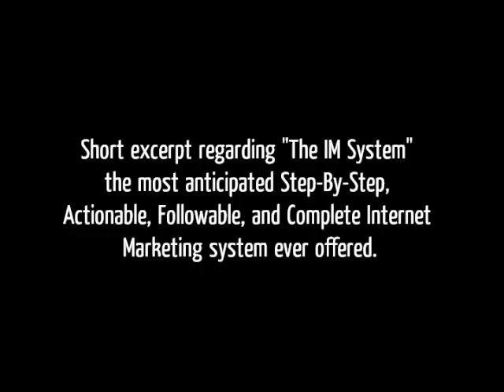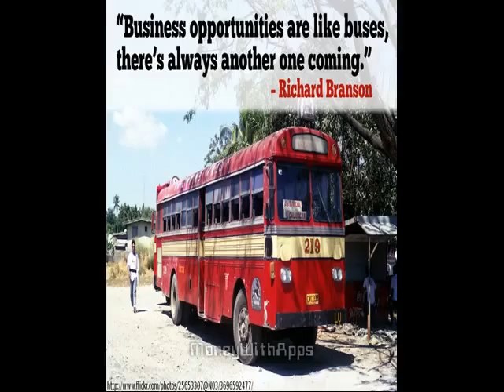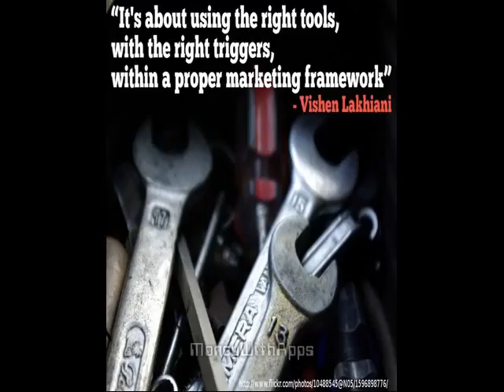The IM system review strategies for the entrepreneurially challenged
The IM System

The IM System is the most Step-By-Step, Actionable, Followable, and Complete Internet Marketing system ever offered.

FREE WEB SESSION... Why Now is the Best Time in HISTORY to be an Entrepreneur...and How YOU Can Take Advantage of it!

Bring Home The Bacon With One of the Most Anticipated Launches of 2014

The Most FOLLOWABLE, ACTIONABLE, AND COMPLETE IM System Ever Offered!

21
Cracking The The IM System Code
Cracking The The IM System Secret
Give Me 10 Minutes, I'll Give You The Truth About The IM System
The IM System Secrets Revealed
The IM System Secrets
Omg! The Best The IM System Ever!
Secrets Your Parents Never Told You About The IM System
The Hidden Mystery Behind The IM System
The The IM System Mystery
The Mayans' Lost Guide To The IM System
The Secret Behind The IM System
The Secret Guide To The IM System
The Secret History Of The IM System
The Secret Life Of The IM System

The Secret Of The IM System
The Truth About The IM System In 3 Little Words
The UltIMate Secret Of The IM System
8 The IM System Secrets You Never Knew
What Everyone Ought To Know About The IM System
Who Else Wants To Know The Mystery Behind The IM System?
You, Me And The IM System: The Truth